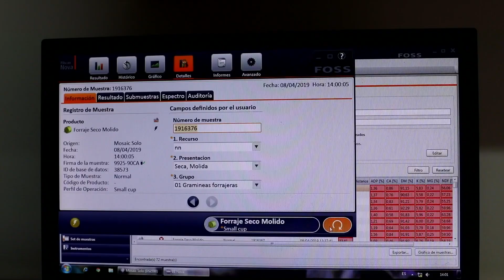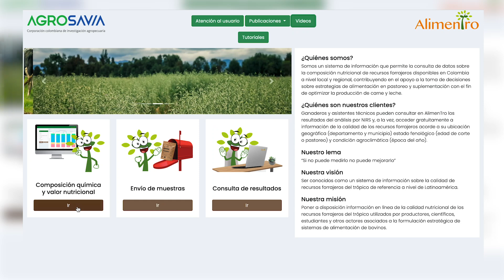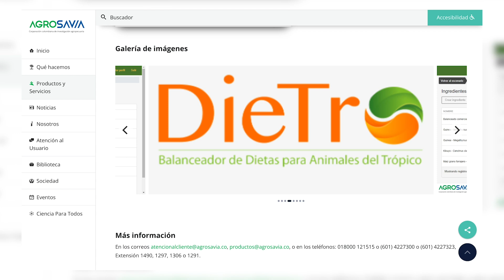Sistemas de Información para la ganadería de leche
Otro tema interesante que verán los extensionistas en la Jornada de Actualización Tecnológica en sistemas Ganaderos de Producción de Leche en CITibaitatá son los sistemas de información para ganadería de leche.